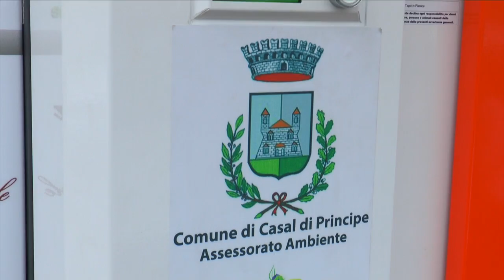Casal Di Principe (CE) - Il rispetto per l'ambiente, intervista a Renato Natale (04.12.15)